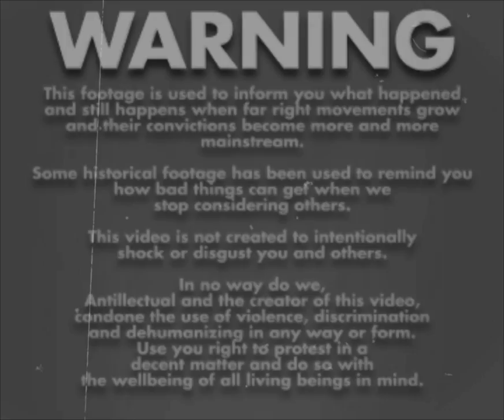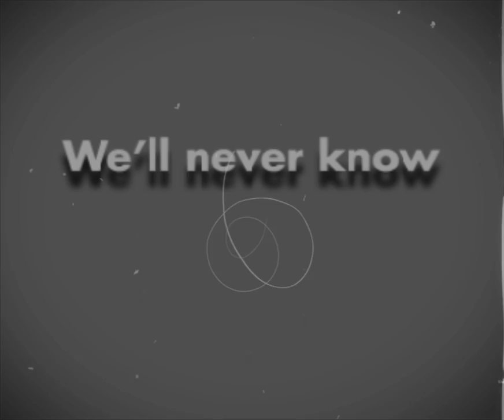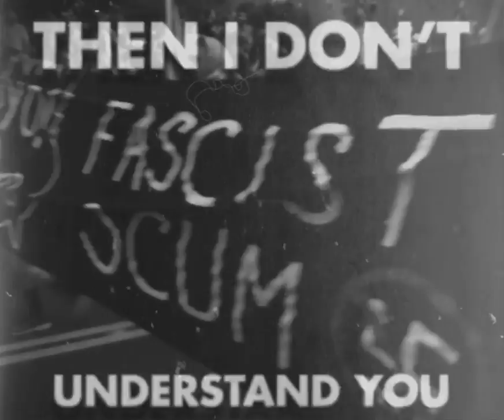Antillectual - If You're Not Outraged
IF YOU'RE NOT OUTRAGED appears on our full length album TOGETHER, released May 2, 2023.

WARNING
This footage is used to inform you what happened and still happens when far right movements grow and their convictions become more and more mainstream. Some historical footage has been used to remind you how bad things can get when we stop considering others. This video is not created to intentionally shock or disgust. In no way do we, Antillectual and the creator of this video, condone the use of violence, discrimination and dehumanization in any way or form. Use your right to protest in a decent matter and do so with the well-being of all living beings in mind.

LINER NOTES
“If you’re not outraged you’re not paying attention” was Heather Heyer's last digital message to the world before getting killed by a car during an anti-fascist protest in Charlottesville. After these pro- and anti-fascist rallies president Trump stated that both sides were to blame for the unrest.
In the process of writing this song a local anti-fascist activist was arrested and accused of inciting homicide or murder after yelling tasteless yet rather innocent slogans during an anti-fascist protest, held after the Dutch Forum voor Democratie won the provincial elections.
Extreme right wing ideologies are growing. Alt-right, identitarian movements and populism are proof that the far right wing is on the rise again. Just to be clear: we think that's a bad thing. As a result the anti-fascist (re)action and movement is growing too. Just to be clear: we think that's a good thing.
Most people are anti-fascists, even when they don’t know it. Anti-fascism should not be wasted on the left, but seen as a mainstream idea, supported from the left to the, well, moderate right. But what doesn’t help is that anti-fascism is being framed as an extreme ideology and practice, including violence and uproar. Maybe you don’t agree with some anti-fascists and their actions, that doesn’t make anti-fascism wrong or harmful.
Anti-fascism is not a crime.

LYRICS
I can't believe we’re having this conversation again
Can’t understand or imagine how you’re not appalled by them
Deductive thought and research show what side you’re on bitter man
Was The Resistance, their views, too extreme for you too back then?

For once and for all: this is a zero sum game

If you’re not outraged then I don’t understand you
If you’re not outraged you’re not paying attention

Dog whistling your purebreds, your pitbull pack, bloodhound gang
But you’re barking up the wrong tree, you inglorious bastard

We’ll never know what being privileged is
We’ll never learn how lucky we are, because we are
We’ll never know what being entitled is
You don’t know what you’ve got till it’s gone

CREDITS
All music and lyrics written and performed by Antillectual. Co-produced, recorded and mixed by Tim van Doorn at Big Dog Recordings, mastered by Nico van Montfort at XPZ Sound. Music video by Bram Bergs. Single artwork by Ruben Swieringa, merch artwork by Thomas Dark Roast.